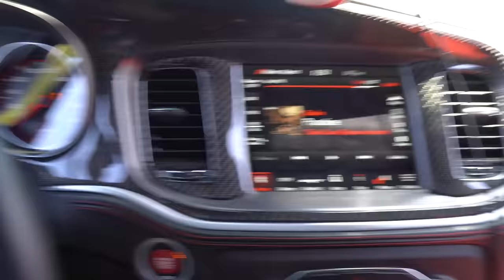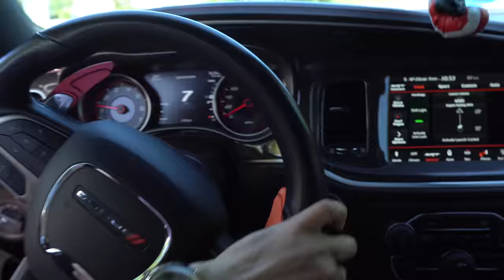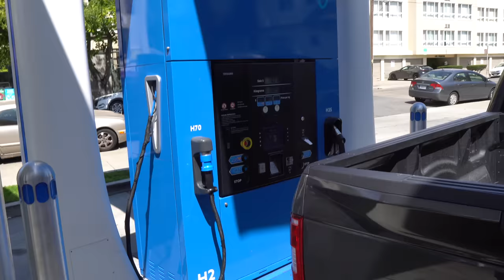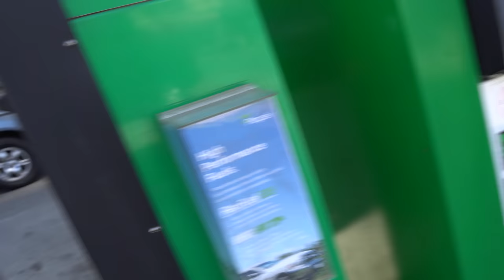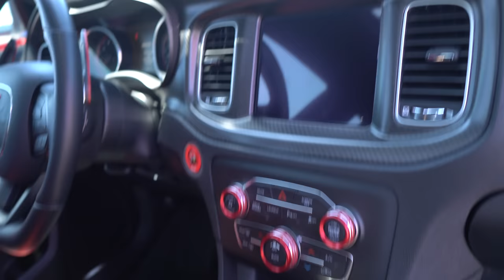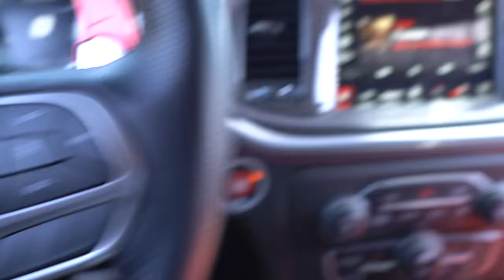Hosted My 1st Car Meet Cruise In My Dodge Charger 392 Scat Pack POV Drive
CAR MODS/EQUIPMENT:

H&R Lowering Springs

Hellcat Lower Airbox

ZL1 ADDONS ROCK GUARDS

Carven 5 inch Exhaust Tips

CAR WASH PRODUCTS:

Spotless Water System

Flexzilla Water Hose

SIGMA 16mm LENS